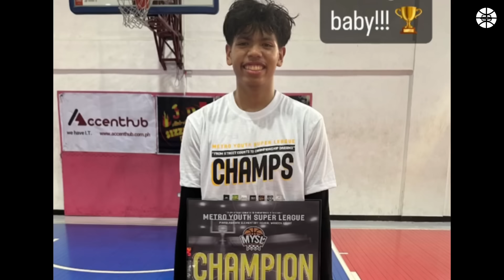Mamaw pala ang anak ni Marcio!, Sobrang Galing!, Dominante Maglaro!, Manang-mana sa Tatay!